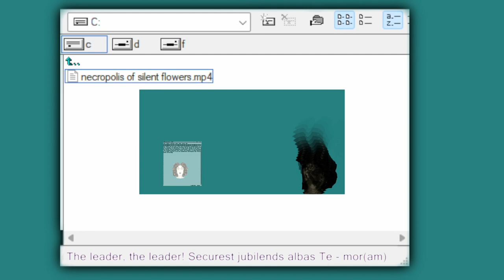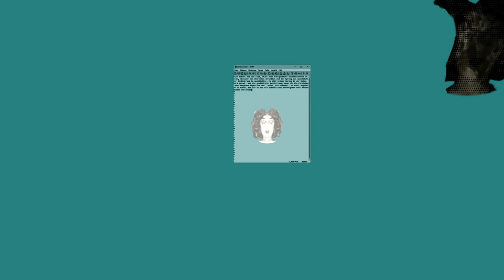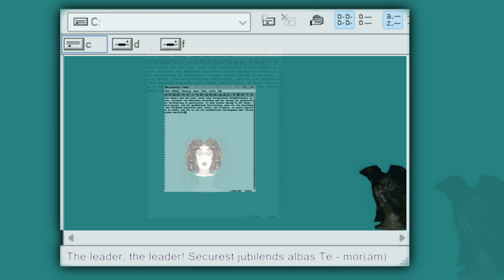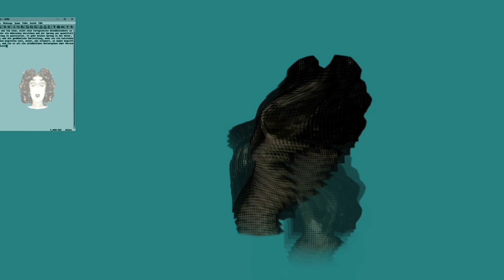This video does not contain advertising or any form of sponsored links